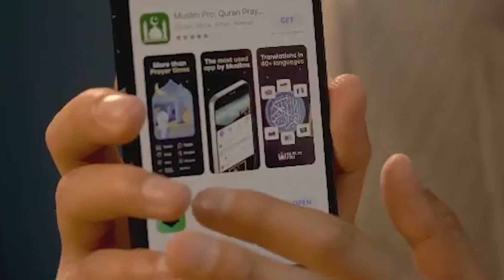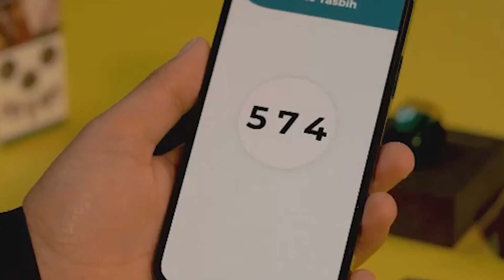Кыргызстан кыла алат!!! | Нуржигит Кадырбеков